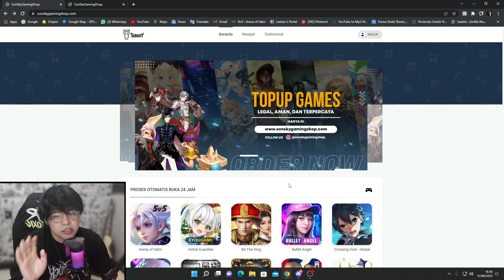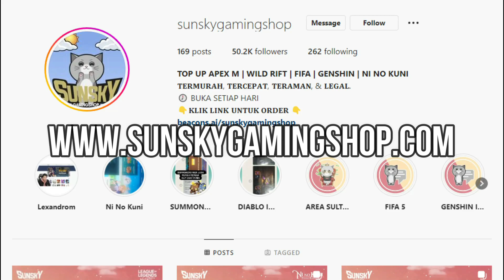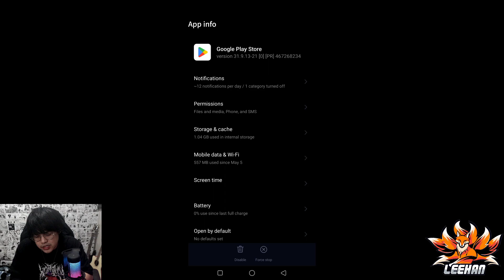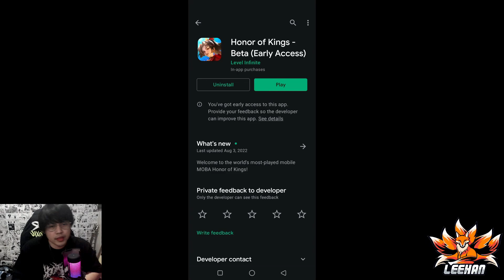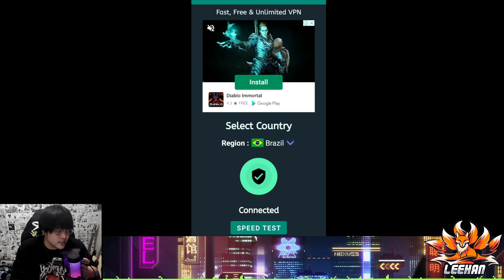Cara Download Honor Of Kings Global SERVER BRAZIL !! Main Tanpa VPN PING STABIL NO LAG ANJAY !!